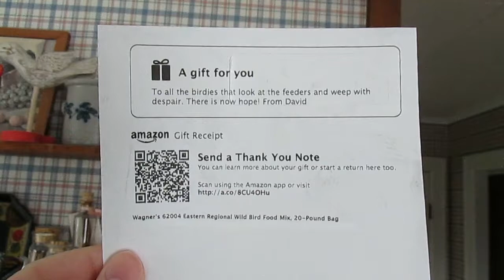Wild Bird Food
- click to get your own bag.
My brother was making fun of me for not filling the bird feeders.  He apparently thought it would be funny to have a 20 pound bag of seed shipped to the house.  I made this video to prove that I put it out for the birds.